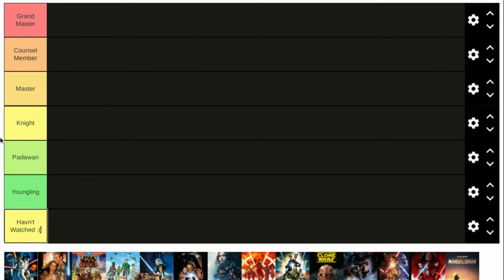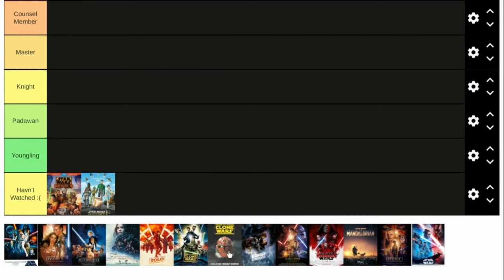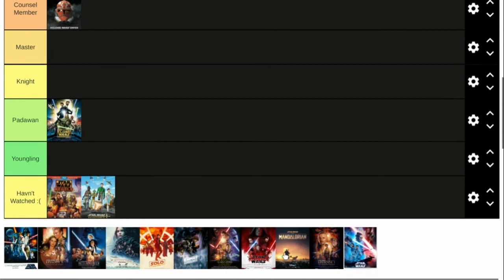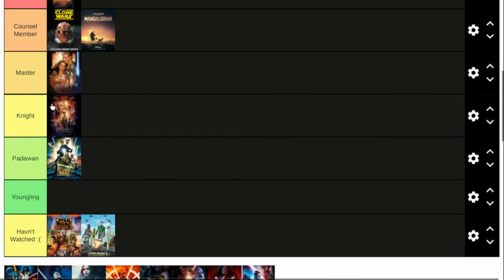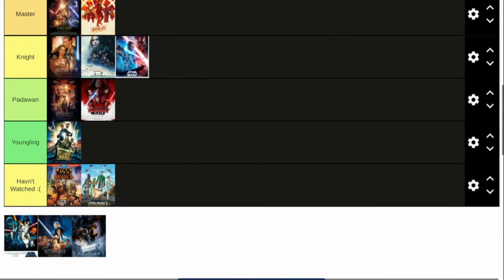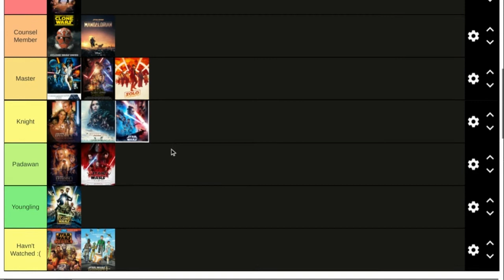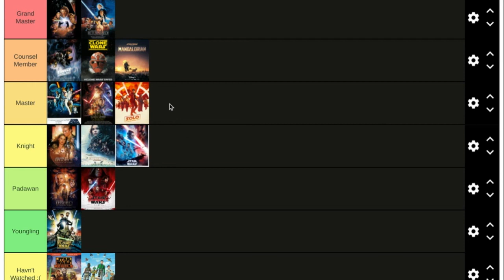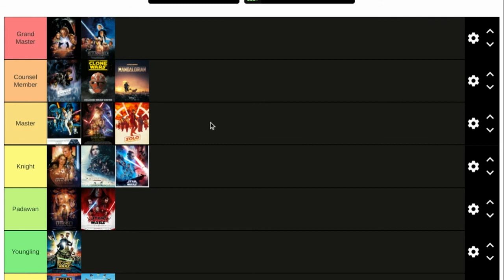Star Wars Movies Tier List